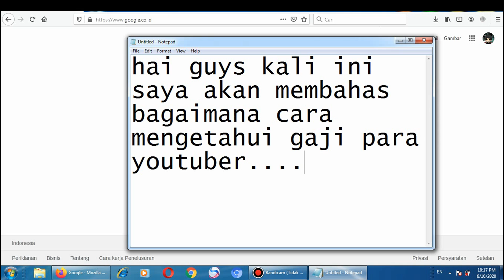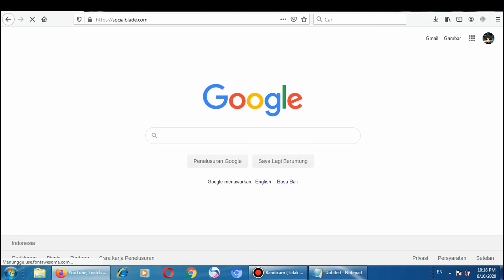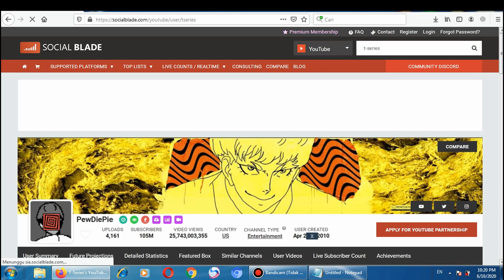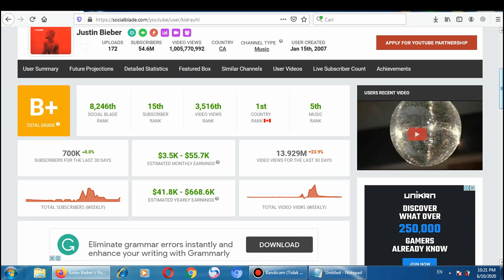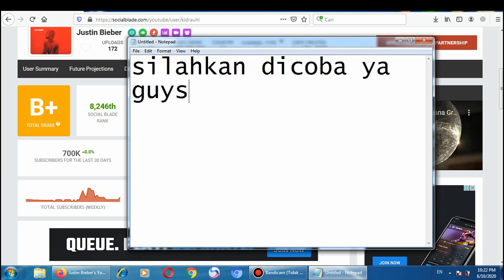GAJI YOUTUBER PEMULA | GAJI YOUTUBER INDONESIA | GAJI YOUTUBER 1000 SUBCRIBER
gaji youtubers indonesia,
gaji youtubers,
gaji youtuber atta halilintar 2020,
gaji youtuber pemula 2020,
gaji youtuber pertama,
gaji youtuber pewdiepie,
gaji youtuber sableng tv,
gaji youtuber sceror,